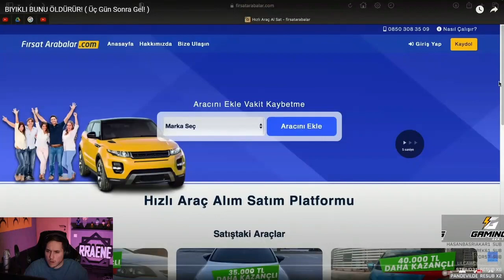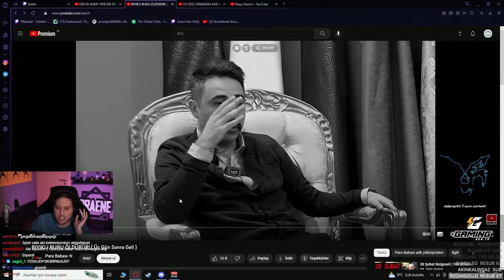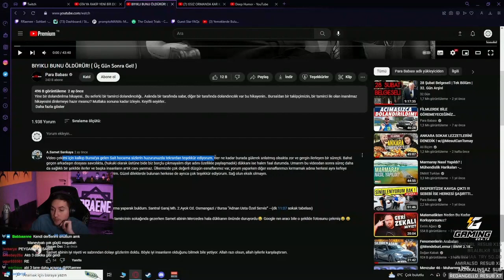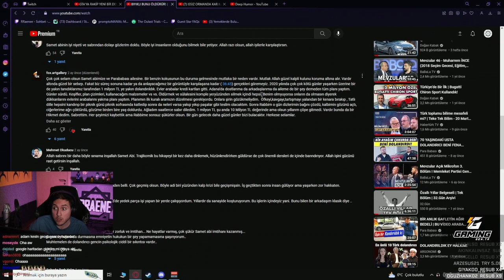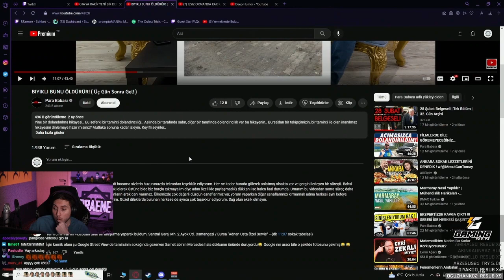Rraenee BIYIKLI BUNU ÖLDÜRÜR! Araba Dolandırıcılarını İzliyor! (Para Babası)